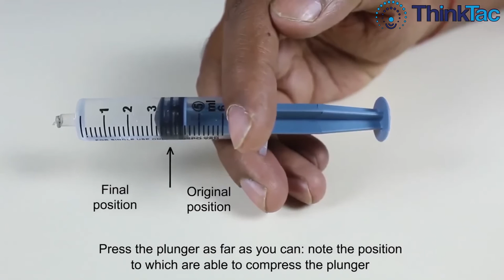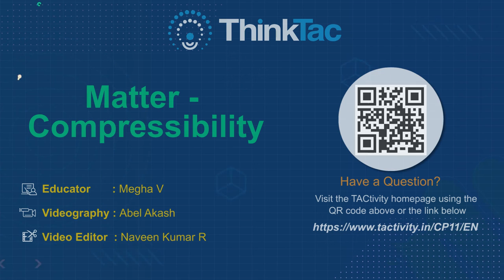Matter - Compressibility | ThinkTac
. "There are three different states of matter, namely, solid, liquid and gas. Each of these states has different properties and here, we will focus on understanding their compressibility property. Compressibility refers to the reduction in a substance's volume when pressure is applied to it.